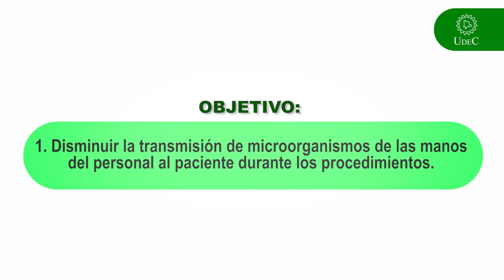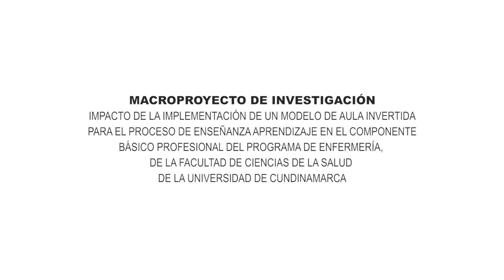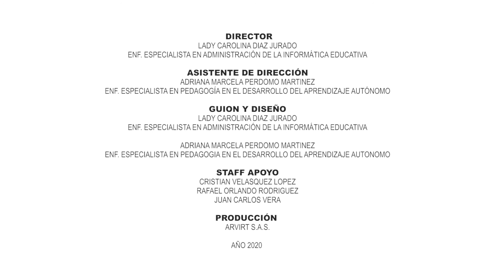Postura de guantes.